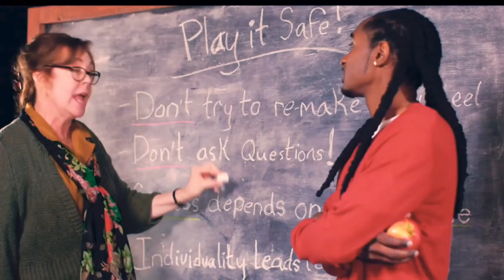Mark Universe - Outta Space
Music video for Outta Space performed by Mark Universe.